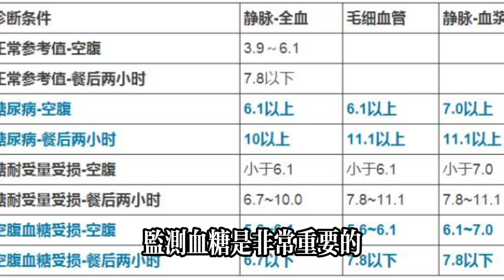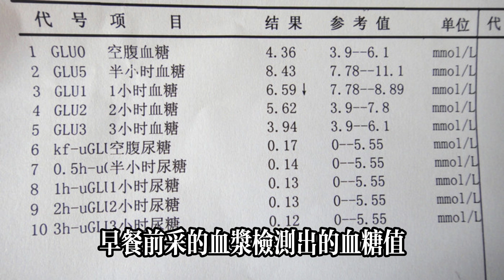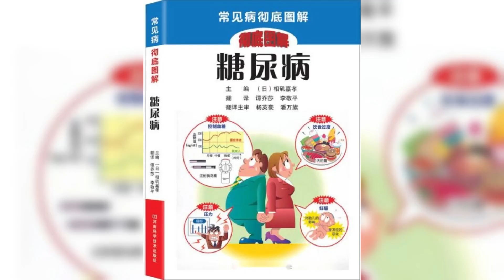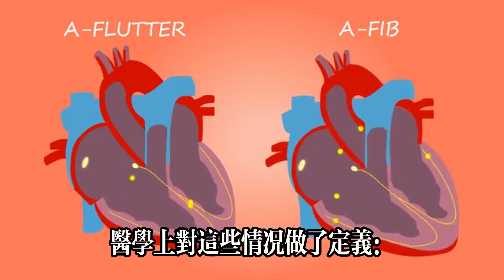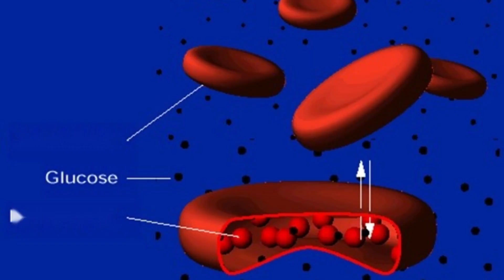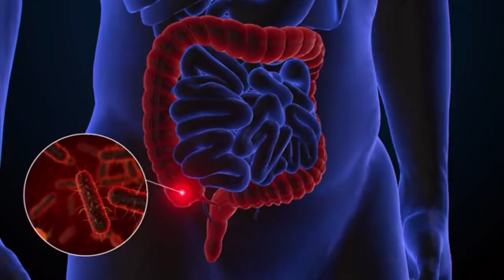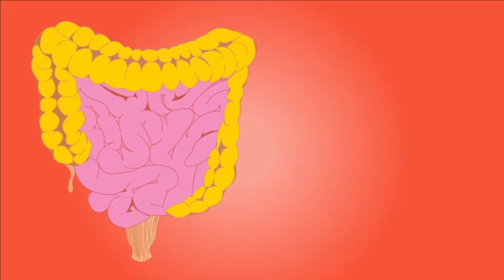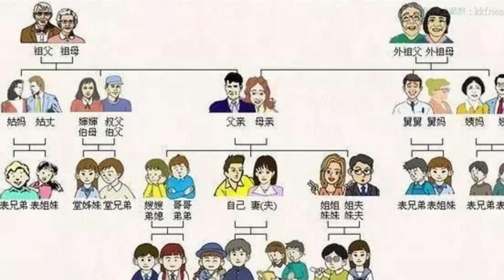空腹血糖、餐後1小時和2小時血糖的正常值是多少？很多人還搞不清楚！健康常識